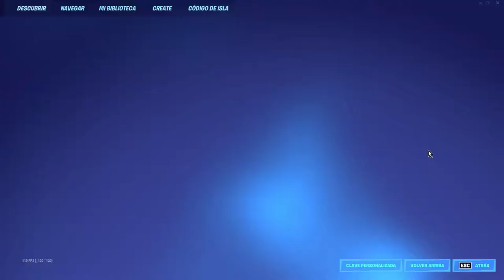Nuevo Bug de la 3 temporada XP Infinita 253.000.000 Puntos ❂ (Sin Hacer Misiones Fortnite)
bug de xp rotísimo! como subir rápido de nivel en fortnite capitulo 3 temporada 1, les traigo un truco de xp que les ayudará a subir de nivel rápido en fortnite.